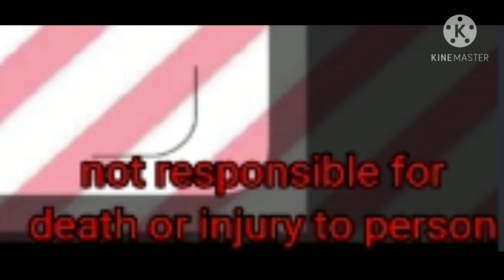baby hotline meme, afton family version | part 2 of "ticking meme" | ⚠️blood⚠️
sound isn't mine . inspired by ImNotReal.
fnaf charecters are made by scott Cawthon.

i got to lazy to cencor all the blood and sorry if the end Is trashy it was like 1AM when I finished lol. also Merry Christmas